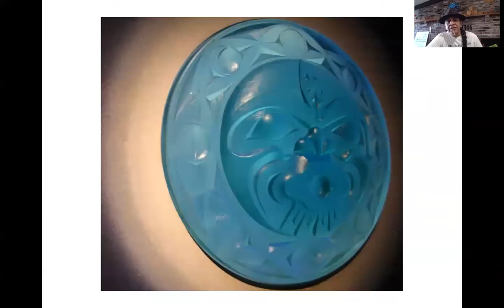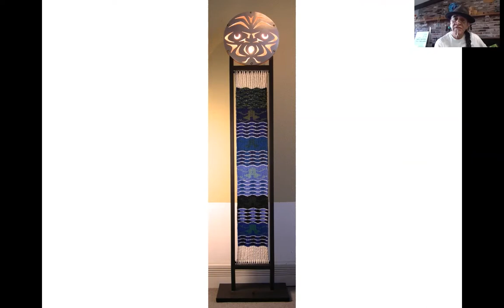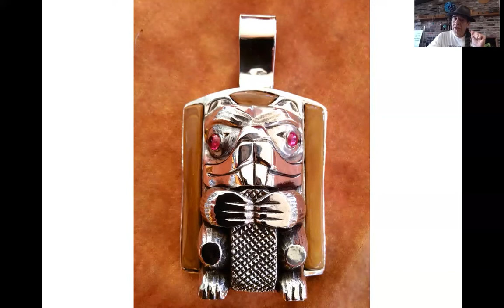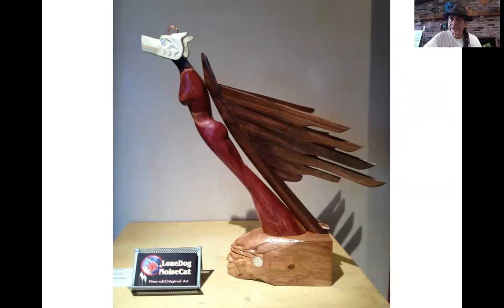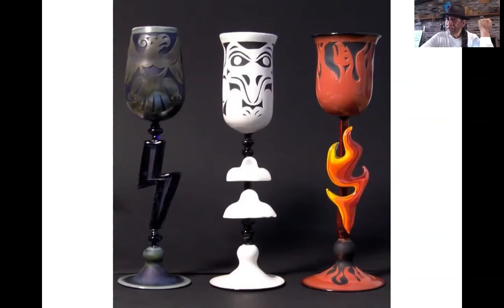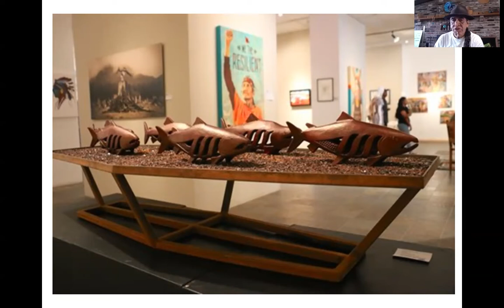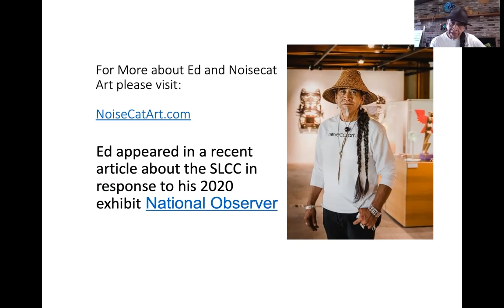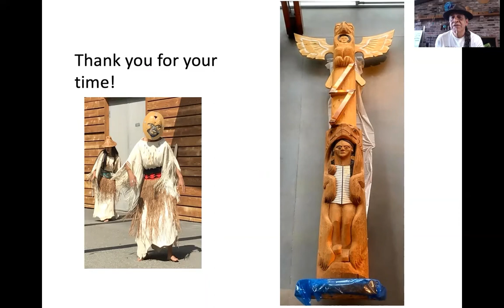Clearly Indigenous featuring Ed Archie NoiseCat (Salish/Shuswap)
Breaking the boundaries of what is deemed traditional Indigenous art, Museum of Indian Arts & Culture’s exhibition, Clearly Indigenous, examines how Native artists reinterpret cultural narratives and designs in new mediums. The two-pronged exhibition focuses on how Native artists have melded ancestral ways with new methods and materials in glass, while concurrently examining the historical narrative of how glass art came to Indian Country from a historical perspective.

For this month’s program, Ed Archie NoiseCat (Salish/Shuswap) is in conversation with MIAC assistant curator Lillia McEnaney.

Known primarily for his large-scale wood carvings, Ed Archie NoiseCat is talented in working with a variety of media, including his original field of printmaking, as well as in cast and fused glass, metal, and furniture making. While he has won numerous awards for his wood carvings, he is increasingly recognized for his work in glass.
He has won major awards and best of show designations, including best of show at the Heard Guild Museum Indian Fair and Market.